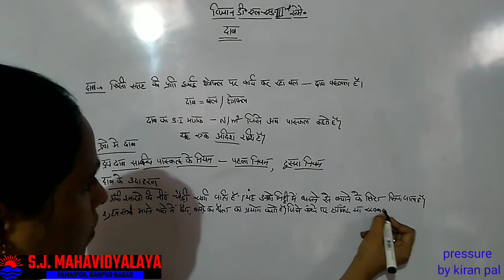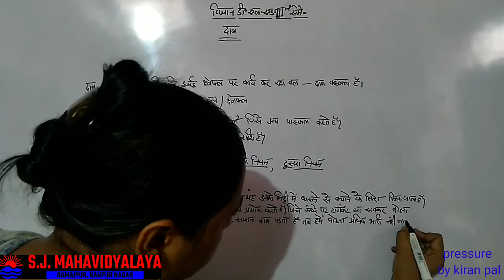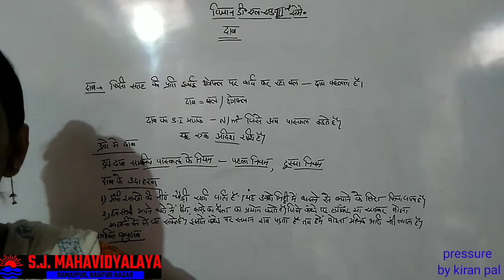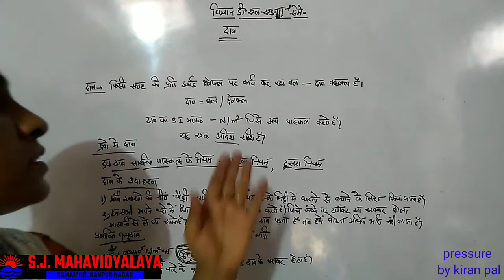Science By Mrs Kiran Pal D.El.Ed. 3rd Sem Pressure